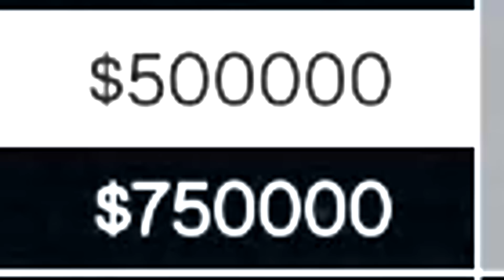Top 10 OP Vehicles That Broke GTA 5 Online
Total price of everything in the video: $44,237,500.00 (Yes over 44 million. That's not a typo)

The 10 most overpowered vehicles to date in GTA 5. Sure you can have any 2 million dollar super car you want. But they aren't worth a damn against any of these vehicles.

Killing machines in the video, their prices, and where to buy them:
(Vehicles prices are adjusted to account for upgrades, as some full upgrades for 1 vehicle cost more than a fucking house)

Khanjali - $4,000,000 on Warstock
The Khanjali is what the Rhino dreams about in its sleep. It's faster, much more nimble, and more lethal than the Rhino. It seats 4 people instead of just one, and one of them can control a mounted gun that blows up any vehicle in seconds, while the other can use grenade launchers. It can drop landmines. It's very hard to die in this no matter what you're fighting, unless its a Hunter.

Lazer - $6,500,000 on Warstock, or free if you steal it from military base
This fighter jet needs no introduction. I doubt theres any of the 90 million plus GTA players that haven't gotten behind the controls of this, or died to one. Before the Oppressor, it was the Lazer that would dominate the lobby, and it still does. A single fly by with this can kill tanks.

Hydra - $3,000,000 on Warstock
It's basically the Lazer but VTOL capable and a little slower. For ownership this Jet is better because it's cheaper to own. Like the Lazer this thing will devour a Rhino tank in a single passby. It shares the same weakness as the Lazer which is the Explosive Sniper.

Deluxo - Over $5,000,000 on Warstock
Meet the best car you'll never own. Since you can literally have your mechanic deliver it to you, and use it on all missions, this car is the best thing that will happen to you. It can hover over land, and water, and it can fly just like a plane. It hovers better than helicopters. The best thing about it, is the rockets. They don't miss. I've seen a Deluxo kill a Hunter. It's a tough car

Weaponized Tampon - $2,600,000 on Warstock
Tough muscle car, it has armor, twin mini guns on the top that have a 360 view all around. Then theres the mortars on the trunk that will kill anyone behind you, with heatseeking rockets on the front. And it can drop landmines. It's best used to quickly get through heist setups.

Hunter - $5,000,000 on Warstock
My favorite. If you ever saw those Apache videos, this is as close as you can get to that on GTA 5. It has flares to ward off rockets, a bomb bay that can drop chemical bombs or just blow shit up, missiles with insane range and fire rate, which can lock on to Akulas even while off the radar. It can shoot a huge barrage of rockets, and is home to the fastest, most powerful gunner seat in the game. The gunner seat makes this thing. It can blow up even armored cars in seconds.

MOC - $4,000,000 on Warstock
Armored truck, with guns that shoot fast rockets all around it. It also has a vehicle bay big enough to store an APC inside to fix or upgrade, and a place to upgrade your guns into much desired MK II variants, just like the jet killing Explosive Sniper. You can also get a useless lounge to sit around and contemplate how rich you are all day. It takes 12 rockets to be destroyed one time.

Avenger - $4,787,500 on Warstock
Literally just a flying version of the MOC, with autopilot so it's way better in every way. Because of the Autopilot feature you can fly to a desired altitude and head to the back to control the guns alone. The guns on the Avenger are better because they have a higher range and fire rate than the MOC.

APC - $4,000,000
It can drive on water just as easily as land. It seats 4. 1 person drives, another gets to control the big guns, and the other 2 use normal LMGs on the sides. You can upgrade it to the anti air edition which shoots way more rockets at a very insane rate of fire. It has big off road tires so it practically flies across rough terrain like a Bugatti in a drag race. It can also drop mines.

Oppressor - $3,950,000 on Warstock
It's quite literally, a flying bike,rockets. Because of its small size, it's a lot harder to kill than a fighter jet. Even if you kill a guy off this, if he has a biker gang, which he will if he can afford a Oppressor, he can respawn it directly in front of him and get straight back to trolling away.

Orbital Canon -$900,000 on Maze Bank Foreclosures site
No matter which of the 10 vehicles from this list you happen to be inside of, the Orbital Canon will simply smite you like God. You can't fight back against it, unless you consider passive or hiding in your apartment fighting.